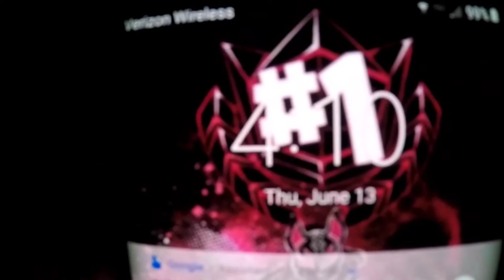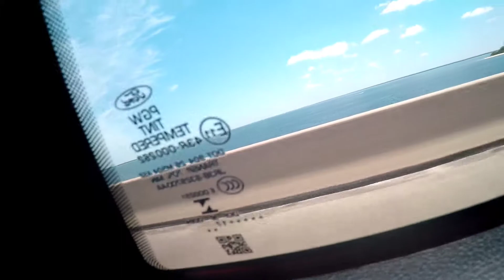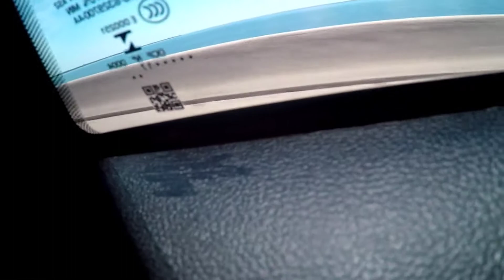My Vacation vlog (Bad filming) old scrapped video